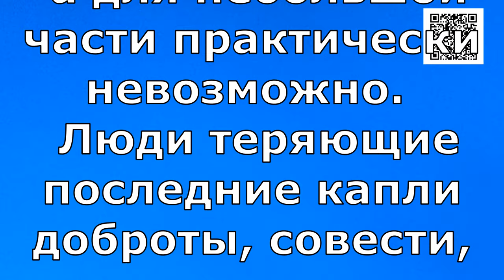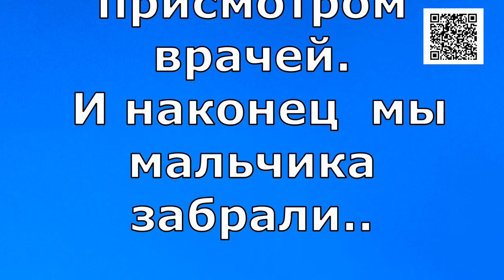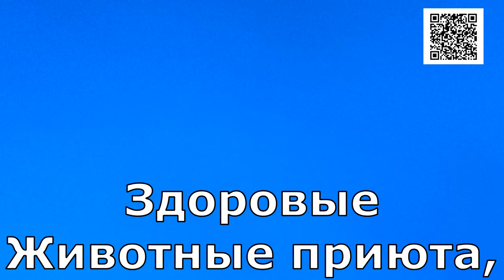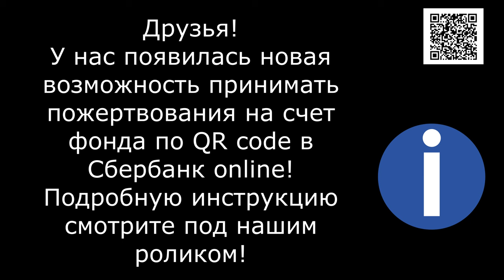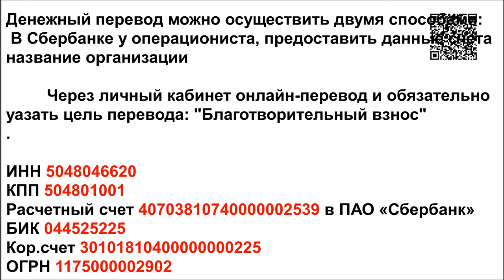Спасибо за ЖИЗНЬ/Thank you for LIFE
Банковские Карты:  Халва 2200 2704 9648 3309
Tinkoff: 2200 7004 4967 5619
Alfabank: 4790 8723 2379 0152

Здоровые Животные приюта, просят  о помощи!  Нам нужен Корм!!!  Больные просят о милосердии Им необходима помощь  врачей!! Вам решать.. Сможете ли вы, подарить приюту Каплю Вашей Души!!!